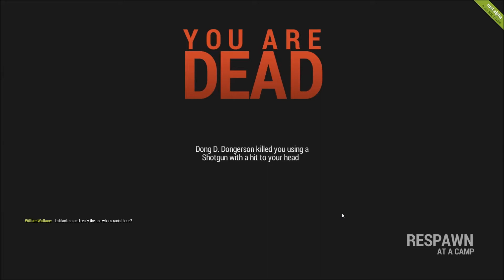Rust: Don't trust your friends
I was looking around for my friend in rust and found her, but then I got wasted lol